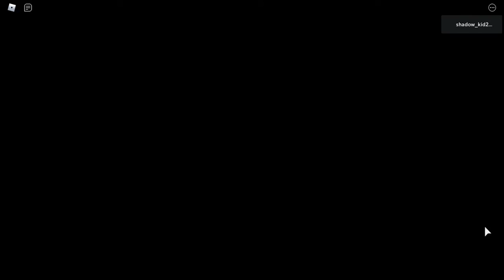Kitty CHAPTER 1!!!! ... did we win? - old video -